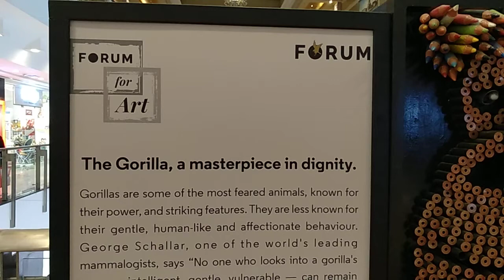Gorilla Art made of 2367 color pencils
Gorilla Art made of 2367 color pencils, put together by 5 artisans in 12 days, which is a tribute to Gorilla, a symbol of pride, honor and dignity.